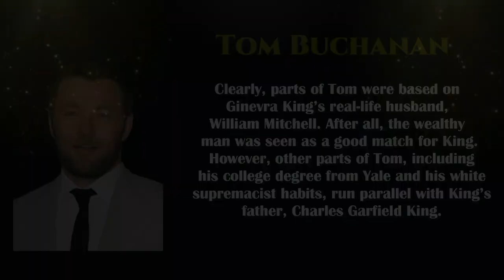Tom Buchanan's Role in The Great Gatsby: A Character Analysis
Meet Tom Buchanan: Daisy's wealthy, white supremacist husband from F. Scott Fitzgerald's "The Great Gatsby"

Credits:

Music
"Visible" by Infraction